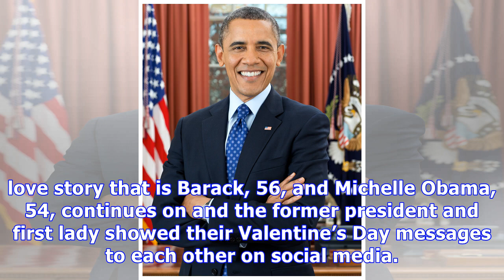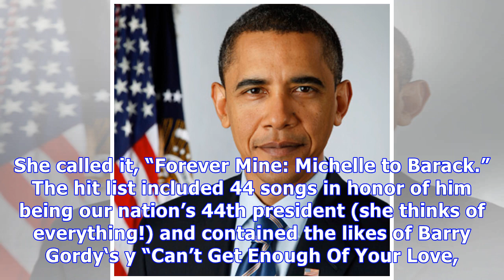Barack & Michelle Obama’s Sweet Valentine’s Day Messages Will Make You Believe In Love